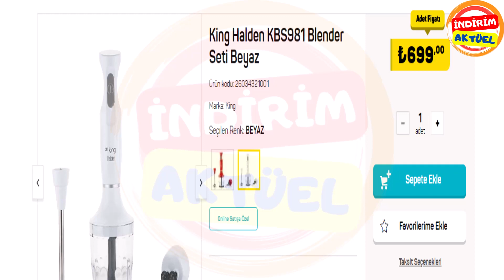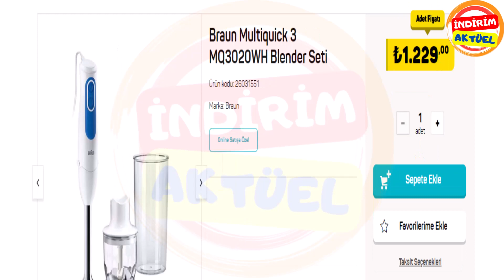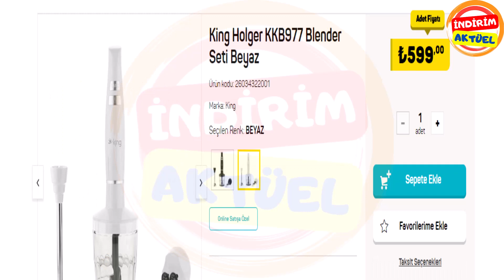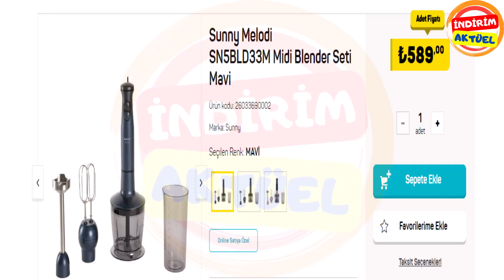A101 Online Market - A101 Blender& Mikser Modelleri Ve Fiyatları / A.101 Market@indirimaktueller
A101 online market - a101 online alışveriş - a101 online blender ve mikser| a101 indirimli blender setleri | a101 online alışveriş aktüel kataloğu..